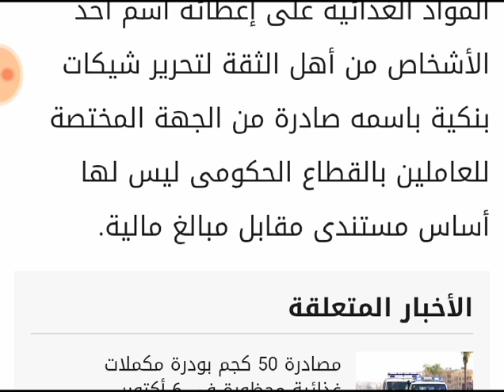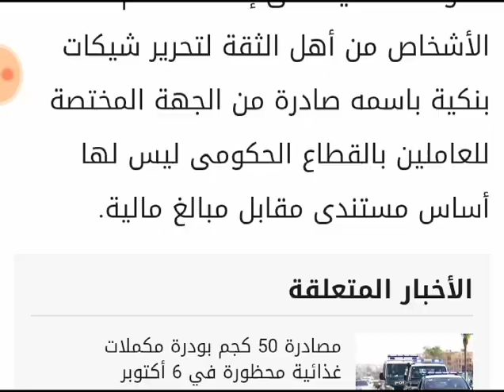تفاصيل ضبط موظف بتهـ ـمـة صرف معاشات باسماء وهميه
تمكنت الأجهزة الأمنية بوزارة الداخلية، من ضبط موظف بجهة حكومية؛ بتهمة استغلاله موقعه الوظيفي، وتسجيل بيانات ليس لها أساس مستندي بأسماء وهمية كمستفيدين لأصحاب معاشات لصرف معاشاتهم على مجمدات المعاشات عن طريق البنوك مستغلاً عمله بالتزوير فى المحررات الرسمية.

واتفق المتهم مع موظف بإحدى شركات المواد الغذائية على إعطائه اسم أحد الأشخاص من أهل الثقة لتحرير شيكات بنكية باسمه صادرة من الجهة المختصة للعاملين بالقطاع الحكومى ليس لها أساس مستندى مقابل مبالغ مالية

وبضبط الأخير عثر بحوزته على شيكين بنكيين منسوب صدورهما للجهة الحكومية محل عمل المتهم الأول باسم سيدة، ومسحوبين على أحد البنوك بقيمة مالية بلغت قرابة 65 ألف جنيه. وتم اتخاذ الإجراءات القانونية اللازمة